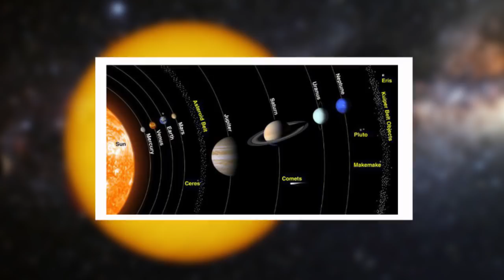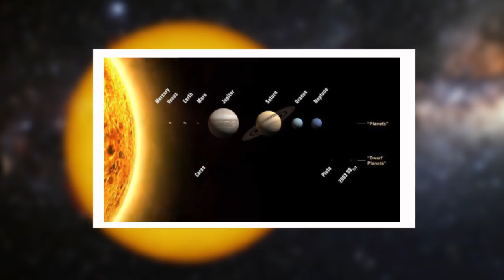ហេតុអ្វីក៏ភពសៅរ៍មិនអាចលិចក្នុងទឹក? ស្វែងយល់មូលហេតុ... (Cambo-Space)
*ដើម្បីគោរពកម្មសិទ្ធិបញ្ញា និងវិជ្ជាជីវៈសារព័ត៌មាន